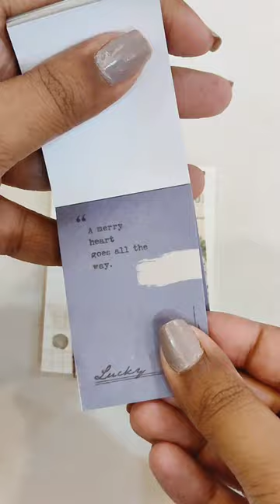ASMR | minijournal with me |3 ring binder